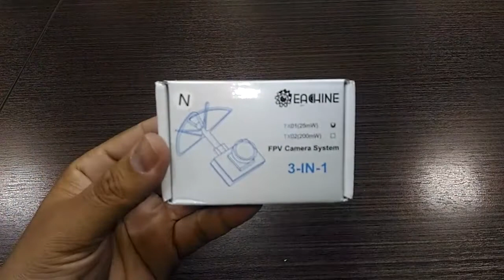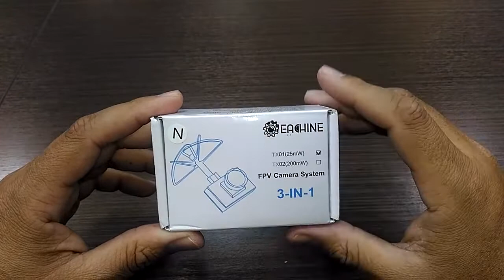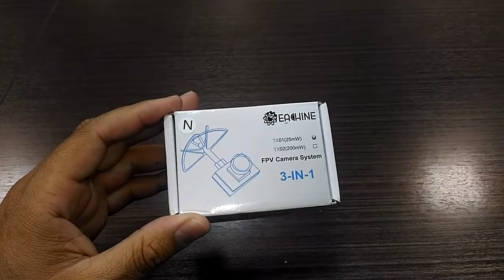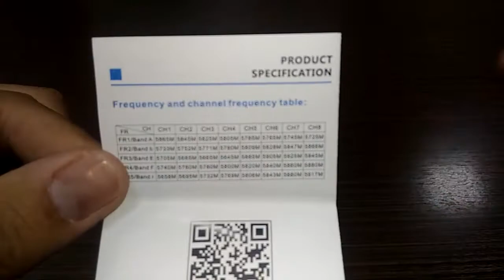Eachine TX 01 - Mini Câmera 3x1 | colunaDRONE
Link da câmera:

Cupom: toyho ou então toysho

Rádios:
Taranis Q x7: